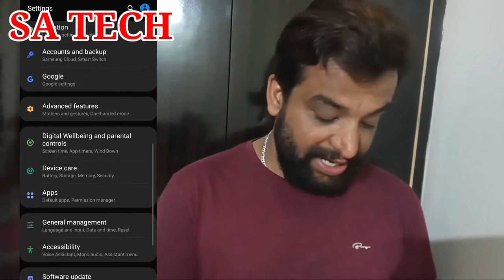How to Fix Heating Problems in Android ,Heating Problem in Samsung,Android Phone Heating Problem